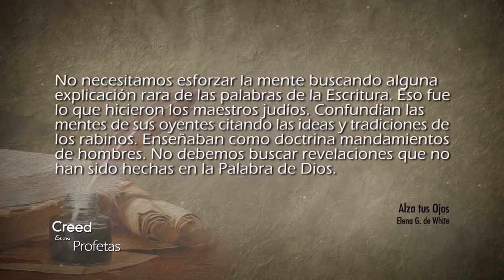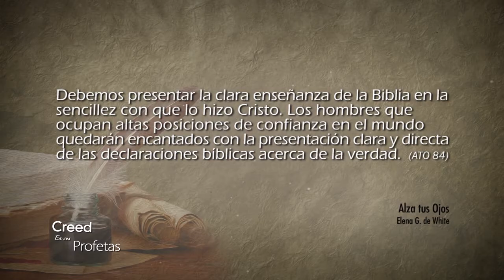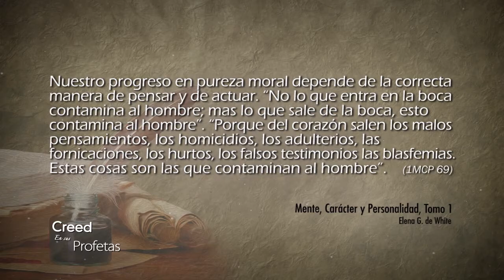Creed en sus profetas - 09/02/2018 – Mateo 15